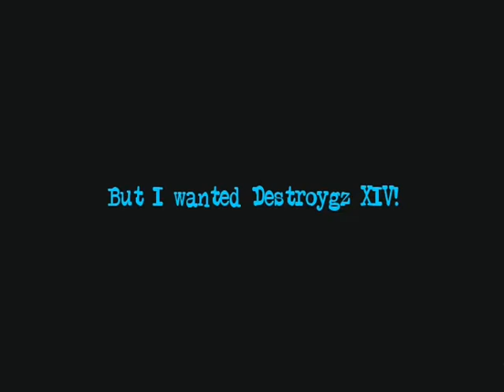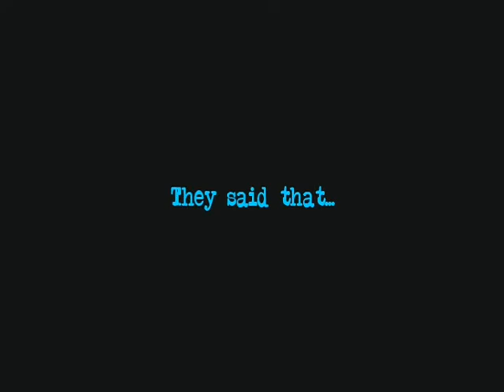ZOMBIES VS PONY: Let's Play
Another game I found on Gamejolt.com. It's like it was designed using crayons! xD